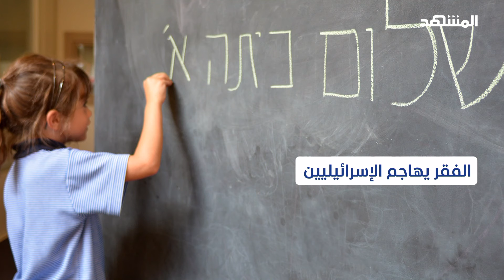الجوع قد يفتك بالإسرائيليين بسبب حرب غزة - استوديو العرب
في هذا التقرير من استوديو_العرب نستعرض بعض النسب بالأرقام للوضع المعيشي المتردي للإسرائيليين بعد حرب غزة.